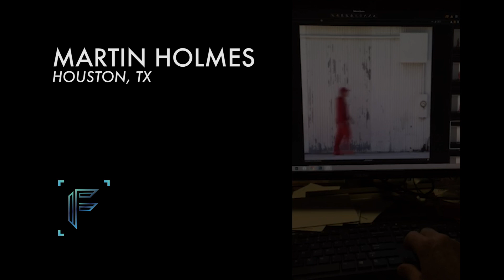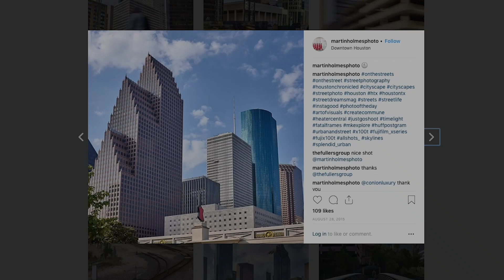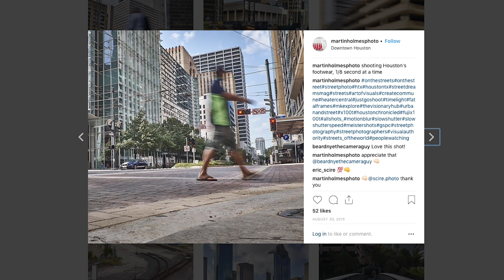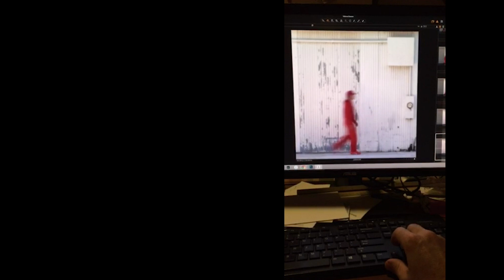Martin Holmes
An interview with Houston-based photographer Martin Holmes, represented by Foto Relevance See selections of Holmes' work on his Artsy contact gallery for details.